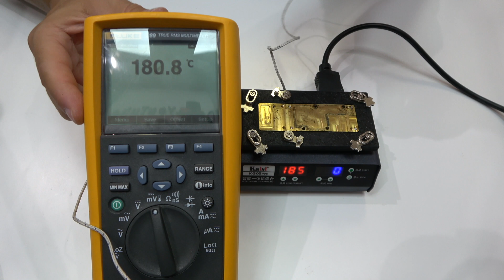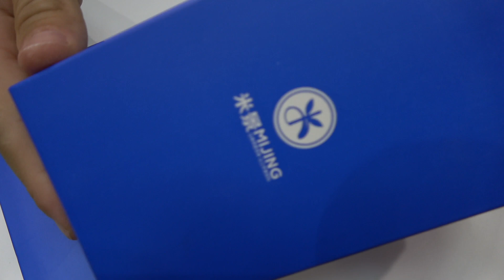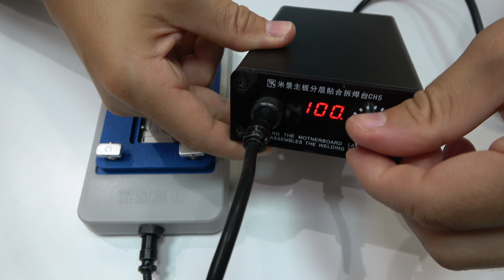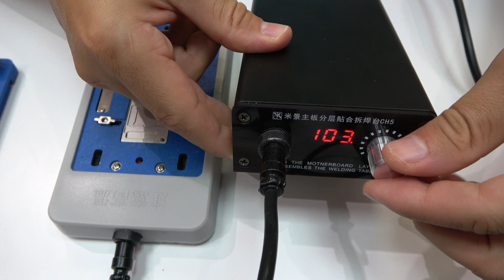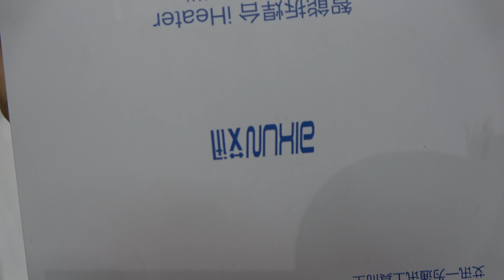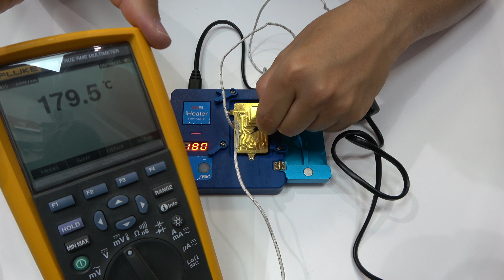Precalentadoras para Separar las placas de los iPhone X, XS, 11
¿Cuál es mejor herramienta para separar las placas de los iPhone X, XS y los 11? En este video vamos a analizar las tres herramientas que tenemos en nuestro taller. Vamos a ver la ganadora!

Tips para la reparación de los móviles - Truco 2

Para separar las placas de los iPhone de tipo sandwich y facilitar el trabajo necesitamos una de estas herramientas. Una de estas tres herramientas tiene una ventaja mayor respecto a las otras.
Vamos a ver tres precalentadoras distintas, la Kaisi 303 Pro, la JC iHeater y por ultimo la Mijing CH5. Aquí mas abajo tenemos los tres:

🟣 Herramienta Kaisi

🔴 Pre calentadora CH5